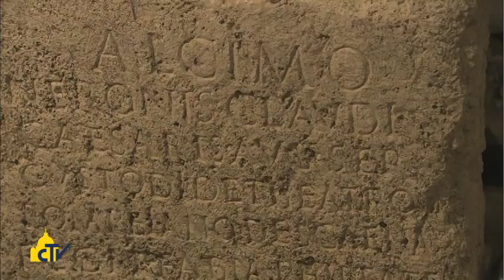Vatican Magazine "nei sotterranei del Vaticano" 11-1-2014